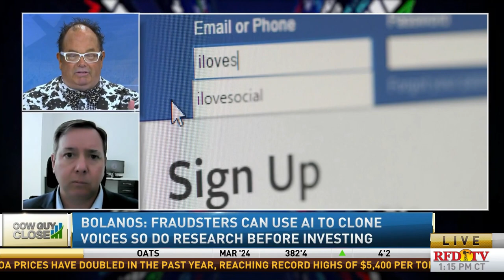AI's Impact on the Market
Craig Bolanos, Founder and CEO of Wealth Management Group, joins RFD-TV's Cow Guy Close segment to discuss AI's impact on the market and cautions investors to be wary of claims that sound too good to be true.